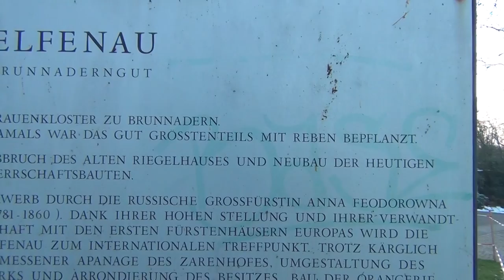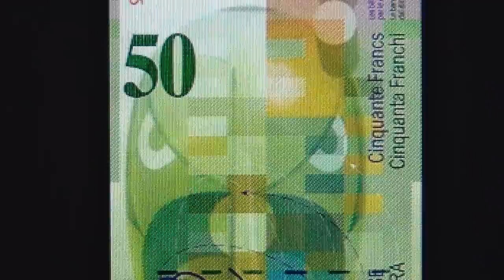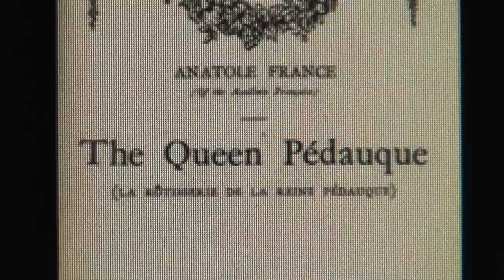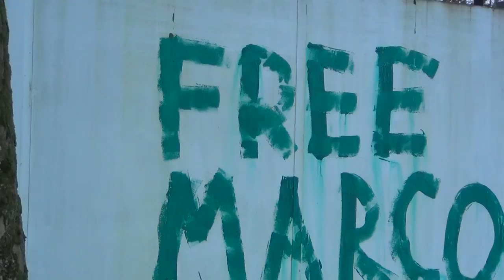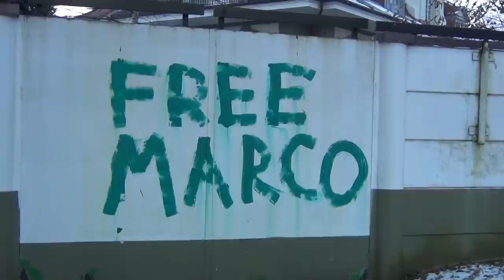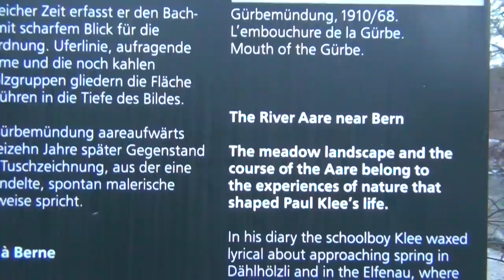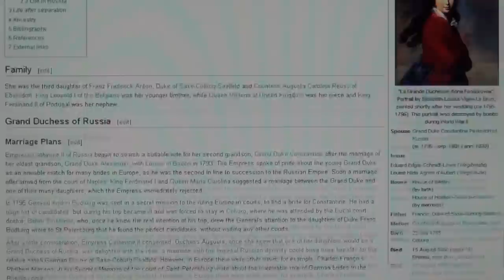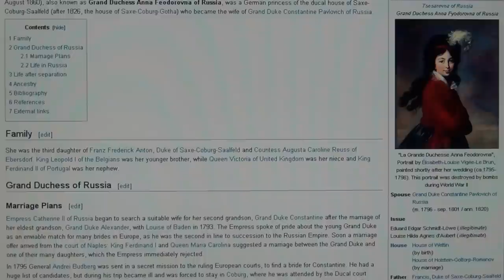Swiss Voodoo: Reptilian Crawling out of Human Being`s Back, Elfenau, Princess Feodorowna-Saxe-Coburg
Duchess Juliane von Sachsen-Coburg or Saxe-Coburg changed her name into Princess Anna Feodorowna after her marriage with the brother of the russian Tsar Alexander Ist of the SAR Pharistocracy thus marrying into the high nobility, and her niece was queen Victoria of England also of the pharaonic Per-A house of Saxe-Coburg. And it was in the pharaonic base in the Alps Switzerland, where she finally settled down and had some pharaonic royal bloodline offspring, who nowadays worship little voodoo statues on an altar, where reptilian creatures crawl out of the back of human beings - what a charming place SwitSSerland really is, isn`t it. She just went back to the mother land of the Pharaohs from where they spread out into Europe from the beginning after they left Egypt, just as Adolf Hitler returned to the mother land to get financed, just as Lenin did, Einstein and the rest of them; and in the mother land all good and rebellious people have been filtered out, murdered and breeded out throughout all previous  centuries forming the homogenic swiss breed of notorious bankers and Octogon mercenaries serving their mistress Isis the whore of Babylon in the land of the beast. Filmed in the Elfenau Bern of Switzerland the base of all evil in the Alps.